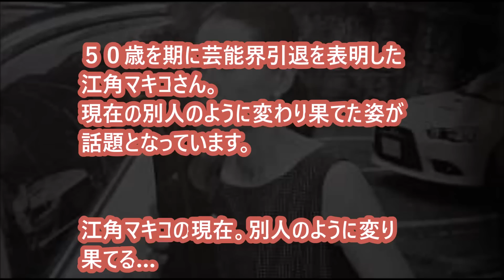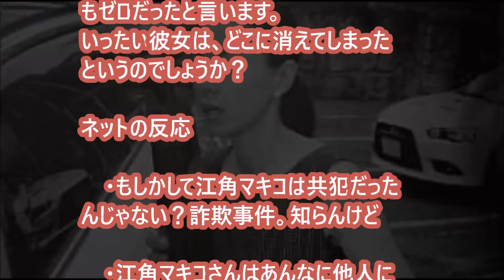【驚愕】 芸能界を引退した江角マキコの現在。まるで別人…「ジャニｃｈ」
江角マキコの現在。別人のように変り果てる…

上沼・高田のクギズケ！ 170205 江角マキコ芸能界を電撃引退！不倫報道の真相は？

「引退してせいせいした芸能人は？」2位江角マキコ、1位の大物は？

【江角マキコ】江角マキコ、不倫どころかヤバすぎる！真相はこちら．．．

【衝撃】江角マキコ 芸能界引退！【引退FAX全文あり】 その驚きの理由とは！？

今田・八光の特盛！よしもと 170128 江角マキコ不倫疑惑＆衝撃引退(秘)事情を解禁